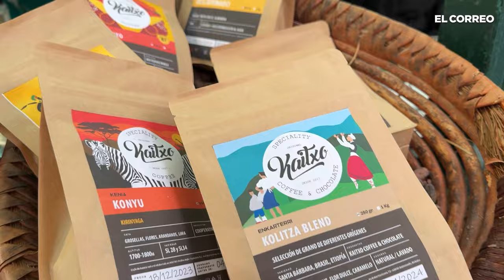Santo Tomás, «rico de comer y rico de disfrutar»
🥬 Santo Tomás ha desatado la locura en Bilbao. El 74 encuentro organizado por la Fundación BBK hunde sus raíces en la época en la que había que pagar las rentas anuales de las tierras y los caseríos. Entonces, los baserritarras no tenían más remedio que vender lo mejor que tenían para afrontar sus obligaciones. Había quien vivía la jornada con angustia, porque «si no obtenías lo suficiente te echaban a la calle», recuerda aún hoy un baserritarra

🌮 La actual sigue siendo una jornada de duro trabajo para los productores y los agricultores vizcaínos. Para los demás ciudadanos se ha convertido en una fiesta. Los más madrugadores han empezado a otear los puestos de El Arenal al filo de las 9 de la mañana: son los que han podido disfrutar con más tranquilidad de los productos de los baserritarras

🥩 Chorizos y lomos artesanos, miel, pan y pasteles despiertan el apetito. Hay puestos de toda suerte de quesos, sidra, txakoli, productos picantes, plantas y flores de Pascua. Hay una decena de productores de hortalizadas con calabazas enormes, puerros con buena pinta, cebollas y alubias como joyas. A partir de las 10 cada vez era más complicado caminar

😋 Y a ti, ¿de qué te gusta el talo?